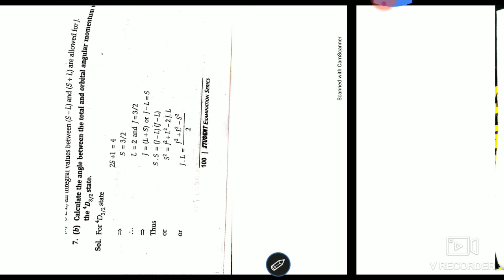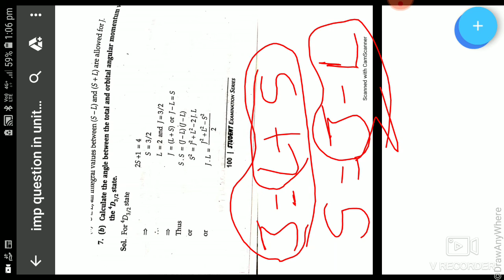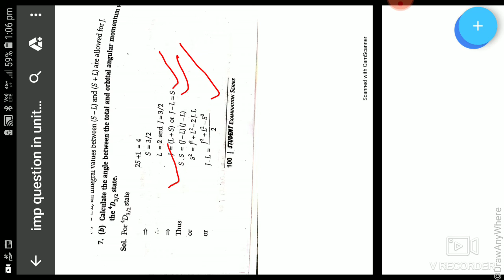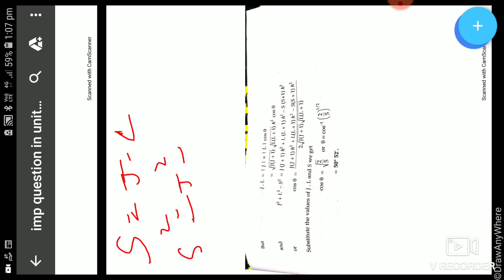Important Questions | Unit 3 | Atomic & Molecular Physics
Third assignment  unit -3
Submission date of assignment -16 may(Saturday)
1-derive expression for interaction  energy for L S coupling.obtain the terms arising from the S-P electron configuration and draw the energy level diagram.

2-what are  equivalent and non --equivalent   electron.work out spectral terms in case of d^2 system

3-calculate  the angle between the total  and orbital angular momentum vectors for the
            S=3/2,L=2,J=3/2

4   derive an expression  of JJ interaction energy .

Introduction to physical quantities and units | Measurement of length, mass, time, and other fundamental quantities | SI units and their conversions | Dimensional analysis
Motion in a Straight Line | Kinematics: Displacement, velocity, acceleration, and equations of motion | Uniform motion and uniformly accelerated motion | Graphical representation of motion
Motion in a Plane | Projectile motion | Circular | Relative
Laws of Motion | Newton's laws of motion | Inertial and non-inertial frames of reference | Frictional forces
Work, Energy, and Power | done by a force | Kinetic potential energy | Conservation mechanical | calculation
System Particles Rotational | Center mass | Moment inertia rotational kinetic energy | Torque angular momentum
Gravitation | Universal law gravitational field potential | Kepler's laws planetary
Mechanical Properties Solids | Elastic behavior | Stress strain | Young's modulus, bulk shear
Fluids | Pressure Pascal's Archimedes' | Viscosity surface tension
Thermal Properties Matter | Heat, temperature equilibrium | Specific heat capacity latent | expansion
Thermodynamics | Laws thermodynamics | Heat engines refrigerators | Entropy applications
Kinetic Theory Gases | Ideal equation interpretation pressure | Mean free path molecular speeds
Oscillations | Simple harmonic spring pendulum | Damped forced oscillations
Waves | Types waves mechanical electromagnetic | characteristics: amplitude, frequency, wavelength | Sound properties

Electrostatics | Electric charge properties | Coulomb's law field potential | Gauss's
Current Electricity | current measurement | Ohm's resistance | Kirchhoff's circuits analysis
Magnetic Effects Current Magnetism | force | Biot-Savart Ampere's materials
Electromagnetic Induction Alternating Currents | Faraday's law | Lenz's | Self-induction mutual | generators
Electromagnetic Waves | spectrum | Generation propagation
Ray Optics Optical Instruments | Laws reflection refraction | internal | Microscope, telescope, fiber
Wave Optics | Huygens' principle | Interference diffraction light | Young's double-slit | Polarization

Dual Nature Radiation Matter | Photoelectric effect | de Broglie | Davisson-Germer
Atoms Nuclei | Atomic spectra | Molecular Interaction atoms molecules
Semiconductor Electronics | Semiconductor materials | PN diodes | Transistors
Communication Systems | Elements communication system | Modulation demodulation | Basic amplitude frequency

Classical Mechanics | Newtonian Lagrangian Hamiltonian Central force Rigid body
Electromagnetism | Maxwell's equations | magnetostatics | Electrodynamics
Quantum Mechanics | Wave-particle duality | Schrödinger equation | Quantum operators | principles
Thermodynamics Statistical Mechanics | Statistical ensembles | Boltzmann distribution | Applications
Atomic Molecular Physics | Atomic spectra | Molecular Interaction atoms
Nuclear Physics | Nuclear reactions | Radioactivity decay processes models
Solid State Physics | Crystal lattice dynamics | Electronic physics | properties
Optics Photonics | Geometrical interference | Optical coherence laser communications
Mathematical Methods | Complex analysis | Differential equations | Vector Fourier transforms
Experimental | techniques methodologies | Data interpretation | Laboratory experiments branches

Best Regards
Sandhya Classes - The Physics Point
Expert for Science & Physics in Zirakpur for 11th, 12th, NEET Entrance & Graduation